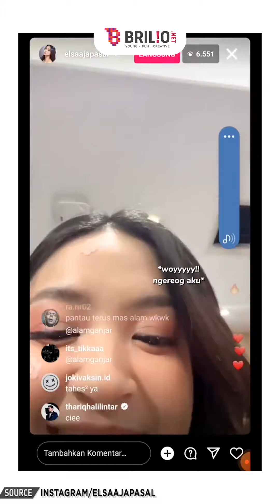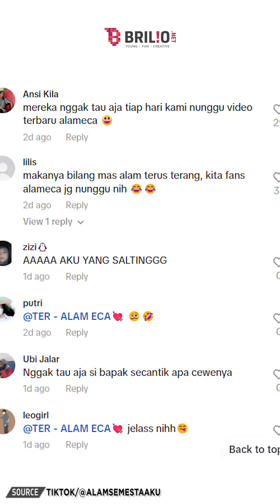Diledekin jomblo karena kalah main billiard, Alam Ganjar tak terima, menepis dengan halus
Alam Ganjar diduga kalah main billiard dan diledek jomblo oleh pria yang mengenakan rompi hitam tersebut. Merasa tak terima, Alam pun dengan halus menjawab ledekan tersebut sambil tersenyum manis.